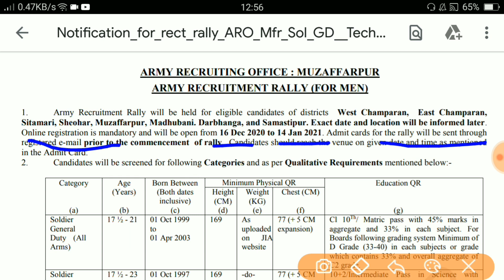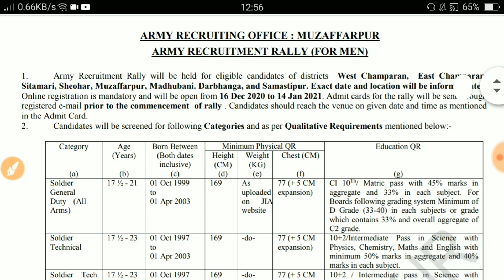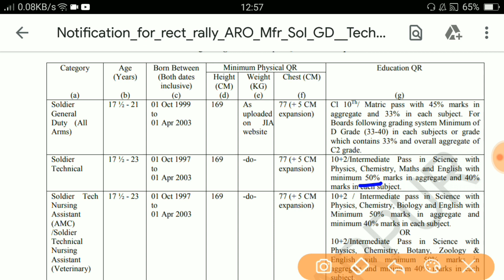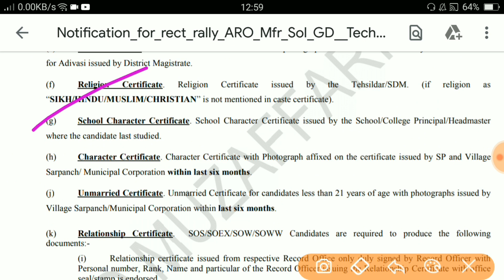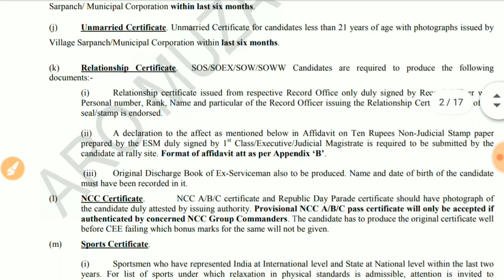ARMY VACANCY 2020 | army gd trademan bharti | army bharti online apply form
About this videos 👇👇
ARMY New Vacancy 2020 | army bharti online apply form | indian army recruitment 2020 |